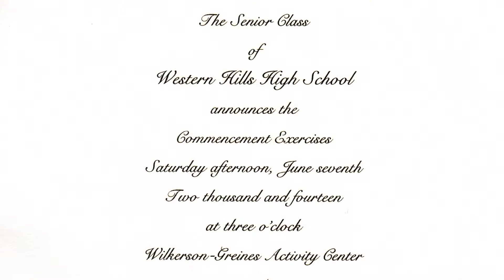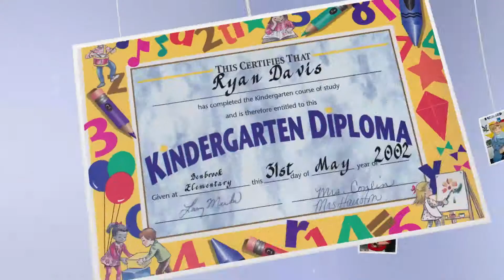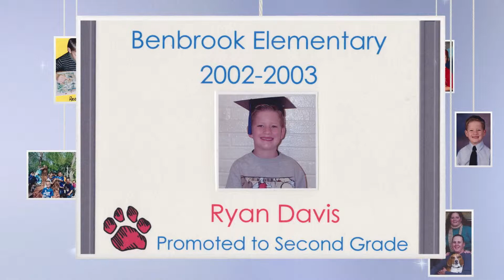2014 R.A.D. Graduation Slideshow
Slideshow celebrating Ryan's graduation